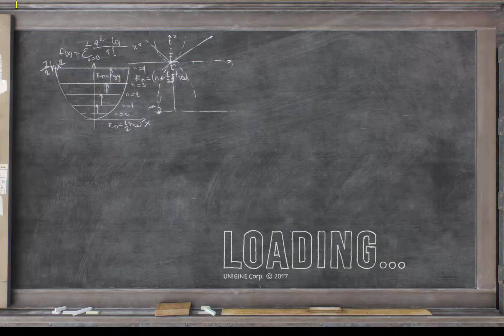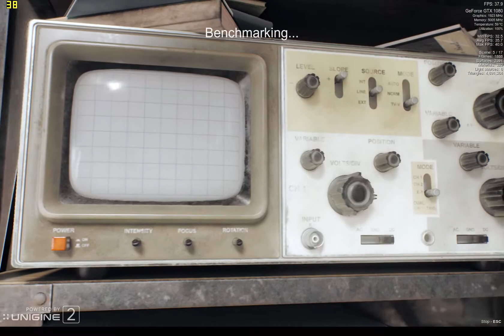::UNiGiNE Superposition (2017) Benchmark - [i7-7700K + GTX 1080]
*This is a recording of/during a benchmark, so the score does not reflect full system performance.

Actual system score with same settings = ~4,783.